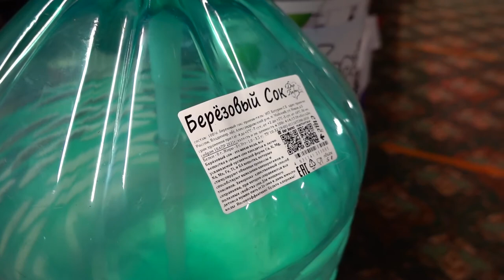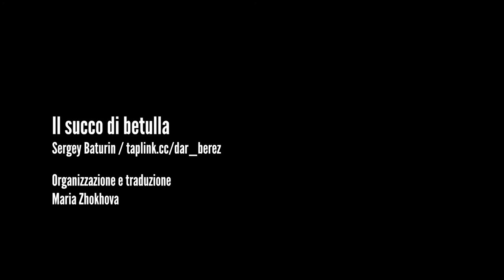Birch juice, interview with the Russian producer Sergey Baturin (sub ITA, RUS, ENG)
When we think of juice our mind does not go to a tree, but we normally imagine fruit or vegetables. Birch juice is technically the sap of the plant. Saturated with micro-elements that the tree keeps throughout the winter. In spring the miracle happens, everything starts up again. We met Sergey Baturin. He defines himself as an agronomist, psychologist, pedagogue, fortune teller, electrotechnical and wanders the woods looking for the best birches to extract the precious sap from the plants. Intrigued? Let's find out what it has to tell us!

00:00 intro
01:21 interview
13:40 the magic of Chaga
17:47 why do you like it?
18:43 let's go to find it
20:13 tasting time!